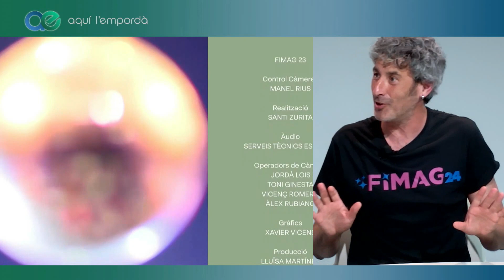ENTREVISTA - Coneixem tots els detalls de la màgia del FIMAG a Torroella de Montgrí